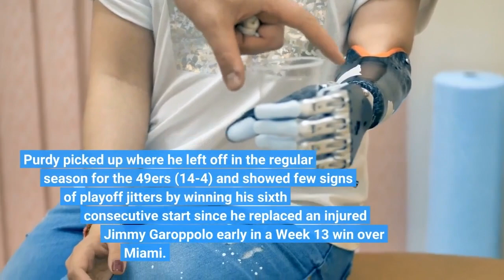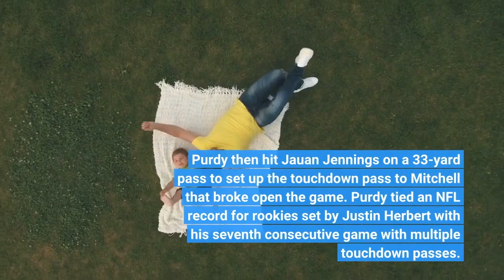Brock Purdy and 49ers beat Seahawks in NFC wild-card round for 11th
Brock Purdy threw three touchdown passes and ran for a fourth score in his playoff debut, leading the San Francisco 49ers to a 41-23 victory over the Seattle Seahawks in a wild-card game Saturday. Purdy picked up where he left off in the regular season for the 49ers (14-4) and showed few signs of playoff jitters by winning his sixth consecutive start since he replaced an injured Jimmy Garoppolo early in a Week 13 win over Miami. The 49ers have won 11 consecutive games. The 49ers advanced to the divisional round, where they will host either Minnesota, Tampa Bay or Dallas next weekend. Purdy connected on a three-yard pass to Christian McCaffrey in the first quarter, converted a one-yard sneak in the third quarter and threw a seven-yard touchdown pass to Elijah Mitchell early in the fourth to make it 31-17. The 49ers broke it open when Deebo Samuel took a short pass from Purdy and raced in for a 74-yard score.“He has showed us over and over again who he is and the type of player he is, ” San Francisco linebacker Fred Warner said of Purdy. “So I’m not surprised. ”Purdy threw for 332 yards — the second most for a rookie in the playoffs to Russell Wilson’s 385 in a loss to Atlanta 10 years ago — and he became the first rookie quarterback to account for four touchdowns in a playoff game.“Once the game started, it was just 11 on 11. I have to do my job, get it to the guys in space and go from there, ” Purdy said. “We didn’t make it more than what it was. It wasn’t, ‘Oh my gosh, it’s the playoffs and we got to get all tense. ’ We just have to play our game. ”The Seahawks (9-9) kept it close for most of three quarters before a strip sack by Charles Omenihu late in the third quarter spoiled a red-zone drive. Purdy then hit Jauan Jennings on a 33-yard pass to set up the touchdown pass to Mitchell that broke open the game. Purdy tied an NFL record for rookies set by Justin Herbert with his seventh consecutive game with multiple touchdown passes. Purdy has lived up to the confidence his coaches and teammates have shown in him ever since he took over.“I felt that way from the beginning once he got in that game against Miami, ” 49ers coach coach Kyle Shanahan said. “We didn’t have the luxury to sit there and worry about stuff the way the game was going. We just had to win the game, and he’s done a hell of a job. He’s done it every time since. I have a lot of confidence in him. ”San Francisco piled on from there. The loss brought a disappointing end to a surprising season for the Seahawks, who got into the playoffs on the final weekend in their first season after trading Wilson. Geno Smith stepped in admirably, throwing 30 touchdown passes in the regular season and keeping it close for a while in the playoff game thanks to a 50-yard touchdown pass to DK Metcalf in the first half. Smith finished 25 for 35 for 253 yards and two touchdowns with one interception.“I’m not at all satisfied, ” Smith said. “I don’t feel good about what happened today.